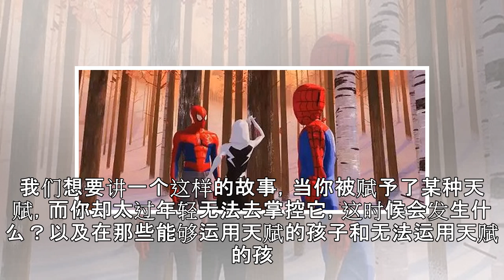当彼得·帕克死去，蜘蛛侠的故事如何继续？|界面新闻 · 娱乐